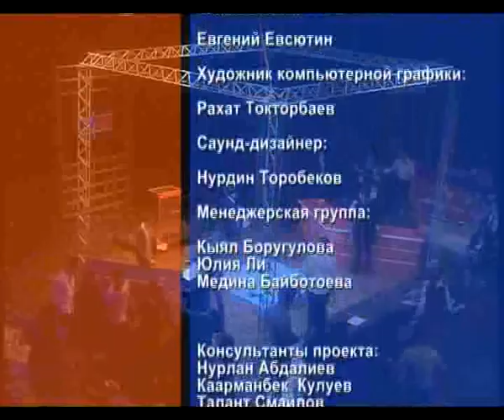Дебаты открытого общества - Выпуск 6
Шестой выпуск ТВ передачи "Дебаты открытого общества" по теме "Эта Палата считает, что частная жизнь политиков должна быть достоянием общественности"